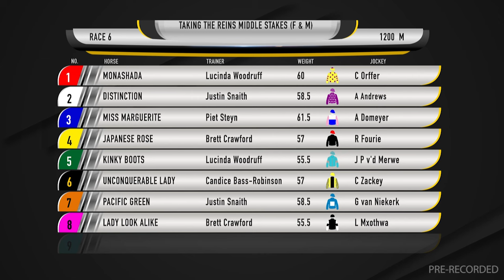20240402 Gallop TV Selection Show Hollywoodbets Kenilworth